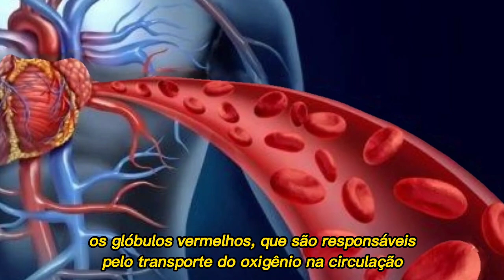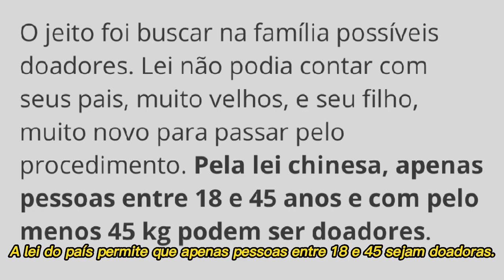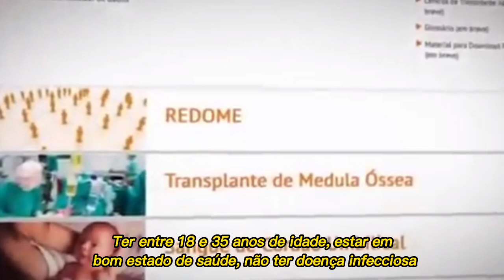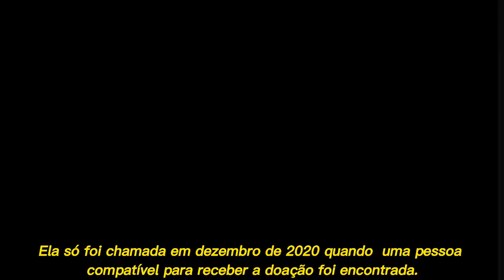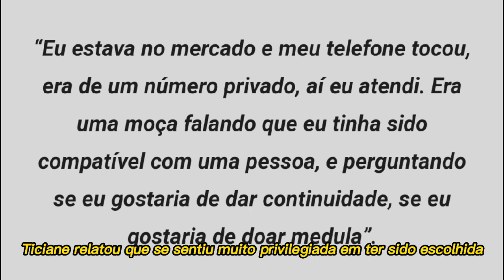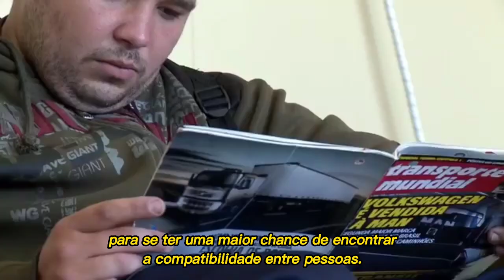Documentário Doando Vidas - PIC